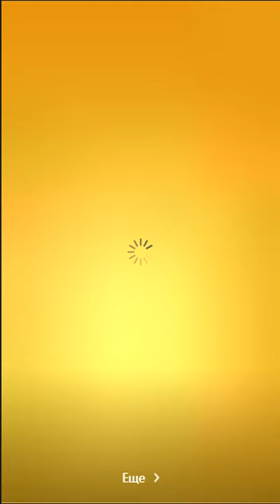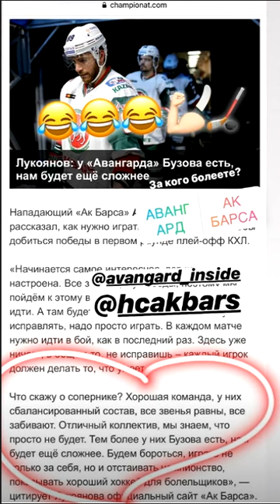Ольга Бузова увлеклась хоккеем ))